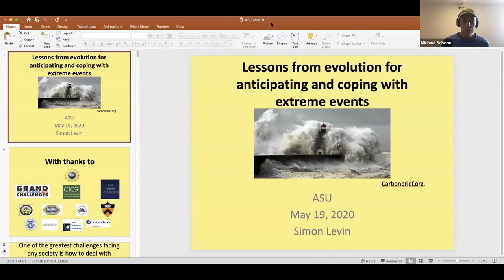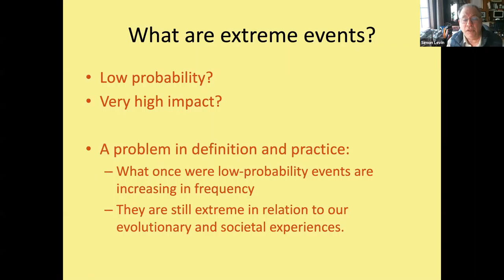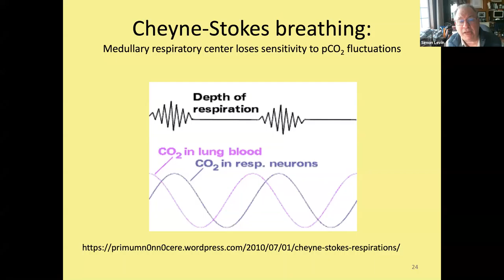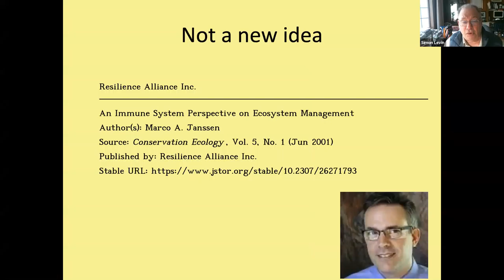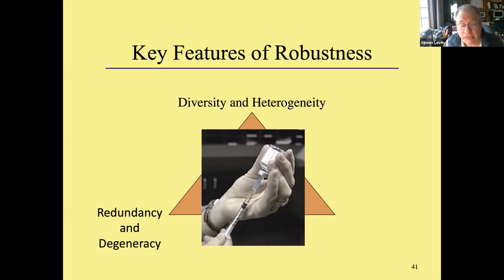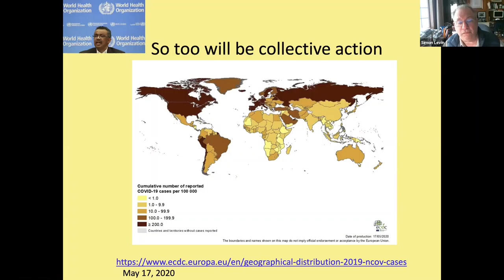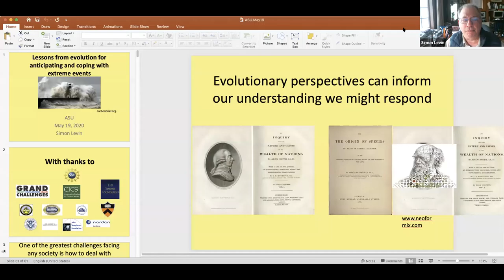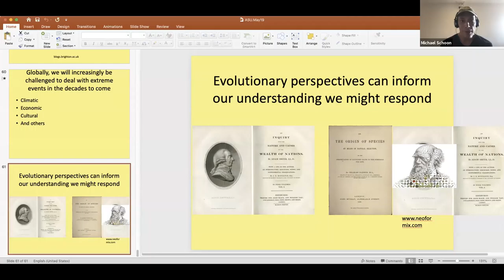Lessons from evolution for anticipating and coping with extreme events with Simon A. Levin.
As third installment of our webinar series "Don’t Waste the Covid-19 Crisis: Reflections on Resilience and the Commons Revealed by Covid-19", speaker Simon A. Levin, James S. McDonnell Distinguished University Professor in Ecology and Evolutionary Biology in the Department of Ecology and Evolutionary Biology at Princeton University, discusses lessons from evolution for anticipating and coping with extreme events, and how it relates to the current pandemic crisis.

About this Webinar Series: “Don’t Waste the Covid-19 Crisis: Reflections on Resilience and the Commons Revealed by Covid-19” is a webinar series co-hosted by the Center for Behavior, Institutions and the Environment (CBIE), the International Association for Study of the Commons (IASC), and the Resilience Alliance.